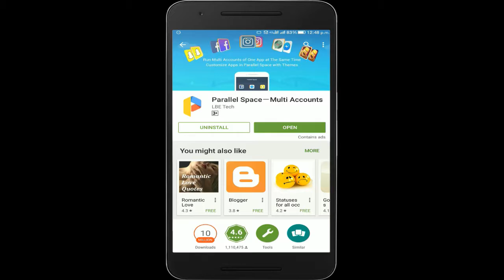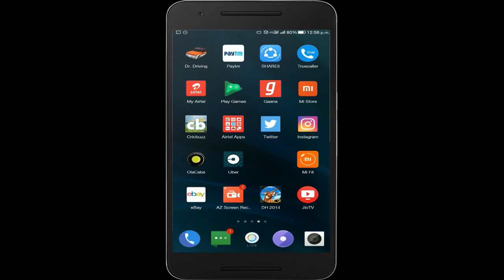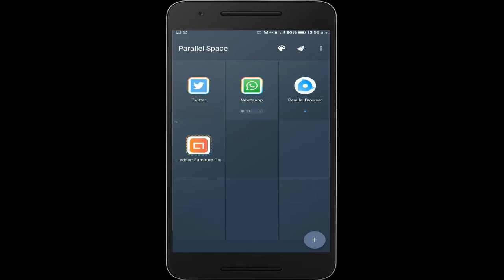HINDI || How to use 2 whatsapp account in one smartphone??????|| try this!!!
How to use 2 whatsapp account in one smartphone? in hindi

LIST
1.Zoook Rocker iFit Bluetooth Wireless Headphones
2.JT VR BOX 2.0 Virtual Reality Glasses
3.Ubon Bomb Series Audio Bass In-ear Earphone
4.Ubon Bomb Series Audio Bass In-ear Earphone
5.Selfie Stick
6.Memore Type-C Two in One USB Cable